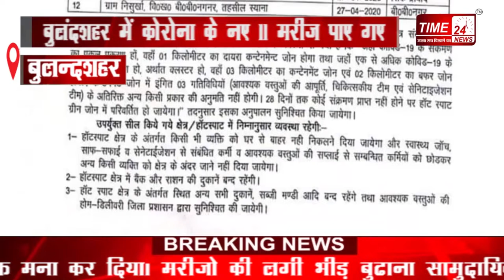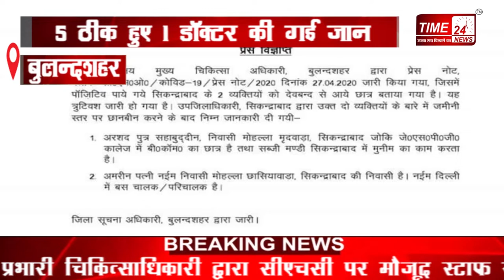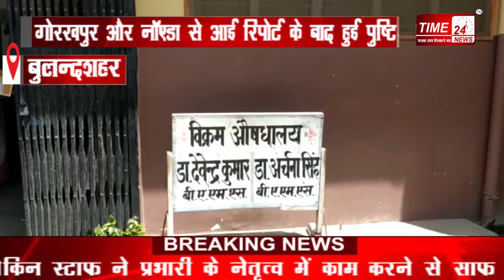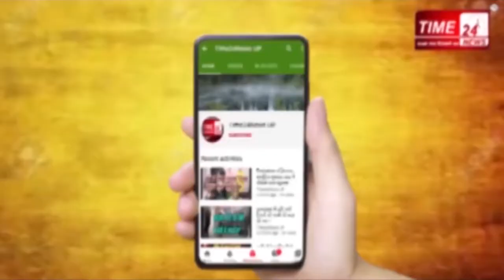बुलंदशहर में कोरोना के 9 नए मामले 52 हुई संख्या !